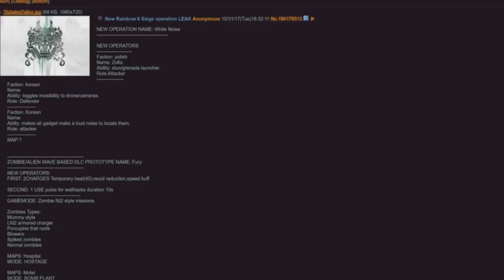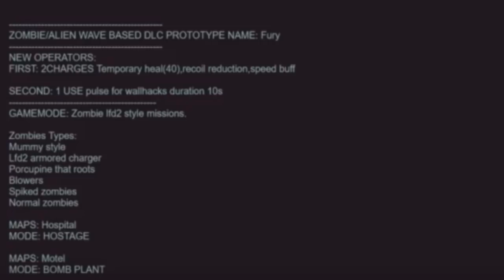Rainbow Six Siege | NEUER ANGREIFER UND ZOMBIE MODUS LEAK